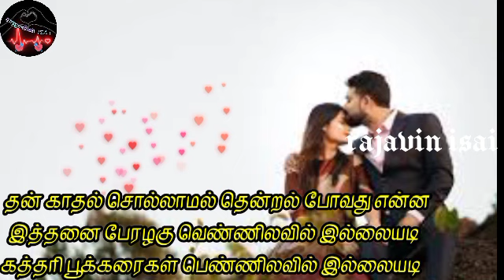love kavithaigal_tamil Whatsapp status_thalli pogathey bgm_ar rahman_str_gvm_rajavin isai